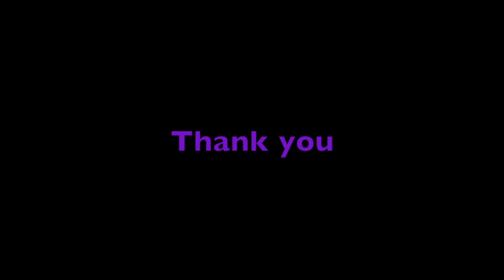Dj Fucci & Mike Marq - Talkers 👄 #39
Can you at least shoot me a text 📲
Oh wait... You're just a talker... Not a texter 😌